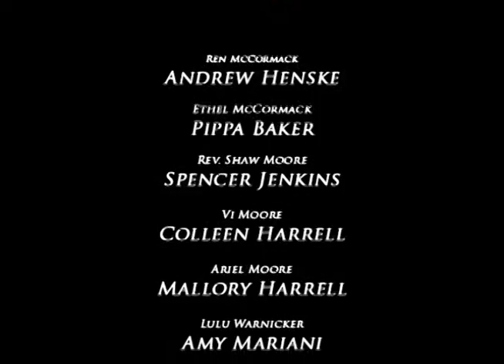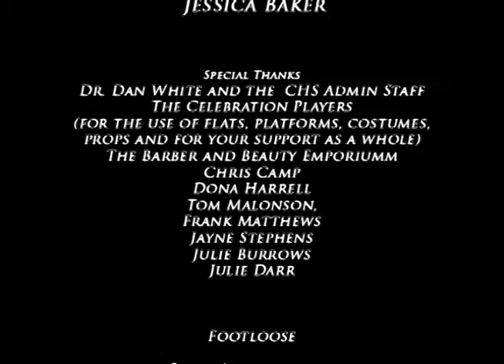CHS_Footloose_2006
Description